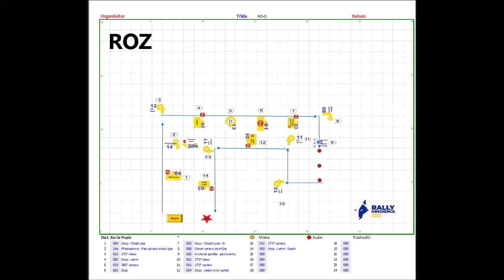Rally Obedience - RO0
Trejs, 6.3.2023